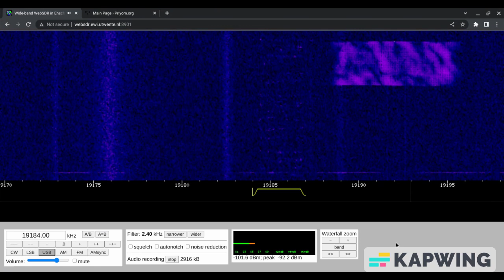E11 Oblique 13/06/2023 0845 UTC 19184kHz